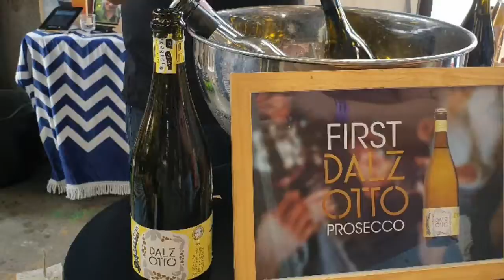Wine and Cheese Festival 2019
Wine And Cheese Festival 2019 as part of Melbourne Food And Wine Festival 2019 took place on 9 March at the Williamstown Seaworks / Seaworks Marine Precinct

filming, photos and editing: Anthony Wayne

Bohemian Rhapsody Magazine expresses its special thanks to the event managers and organisers (and personally to Sotir Stojcevski ) for the invite and opportunity to cover the event as well as to Anthony for the amazing video footage